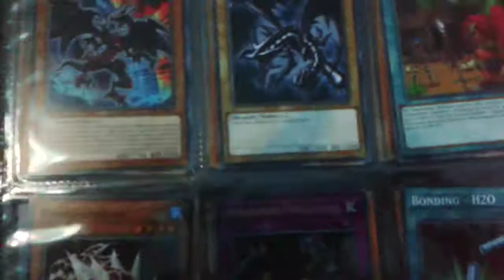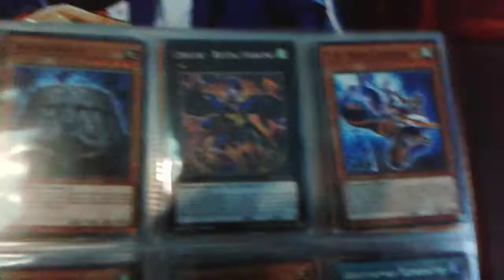yugioh άλμπουμ με κάρτες μέρος 25